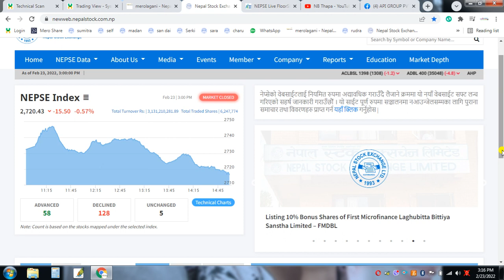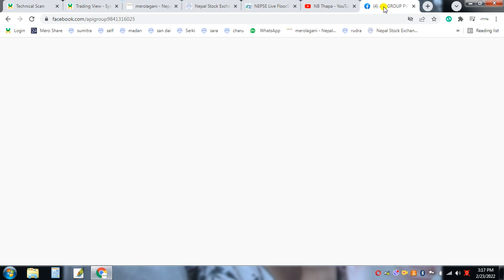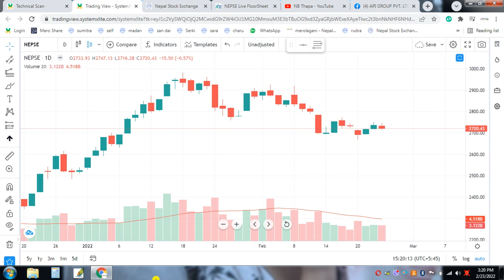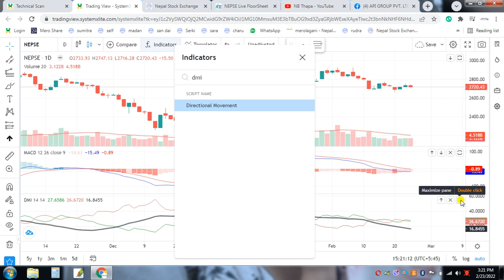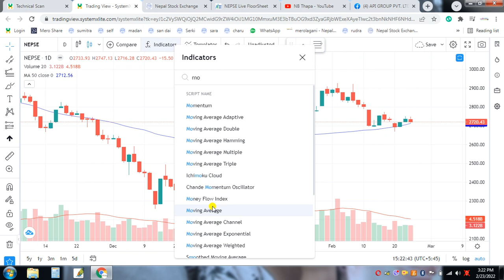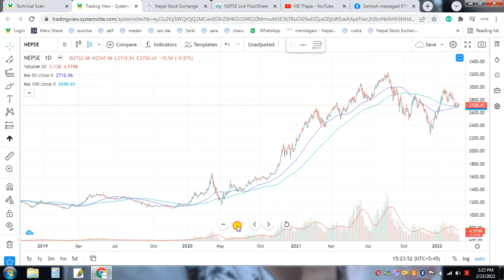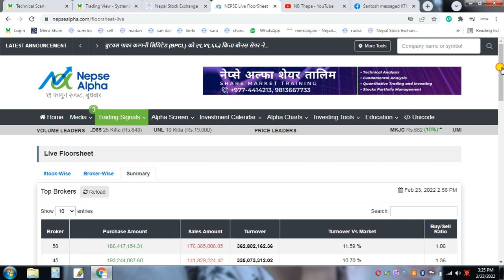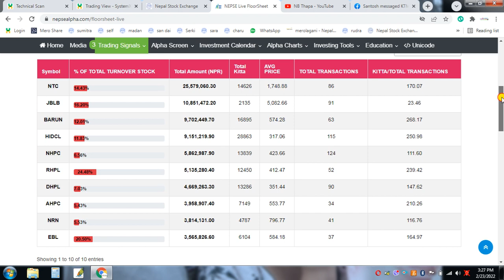Nepse Technical And Broker Analysis//stock analysis nepal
धन्यवाद।